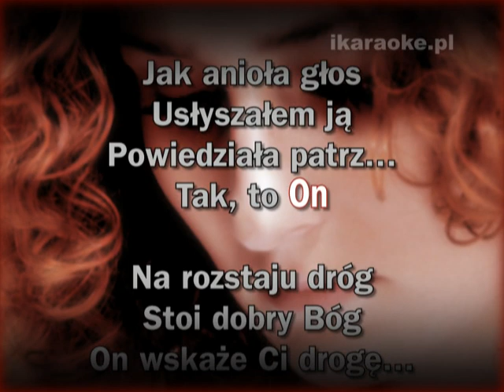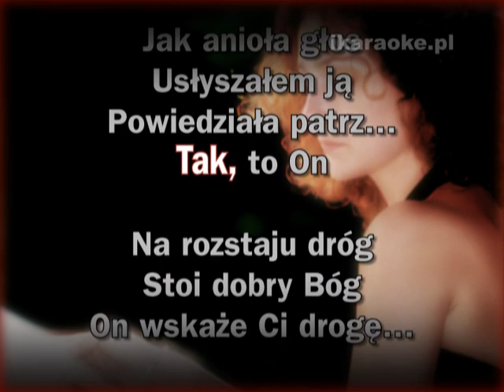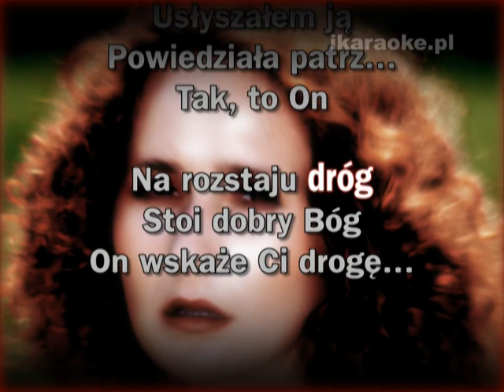KARAOKE - Feel - Jak anioła głos